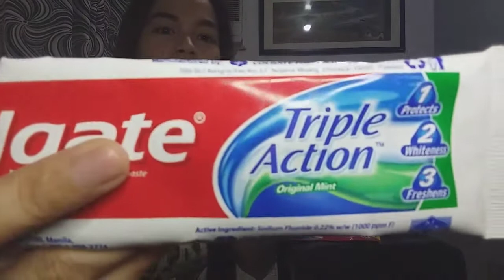CREAM O TOOTHPASTE PRANK!!! | KIMIAN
Hi Everyone! Welcome saming channel!